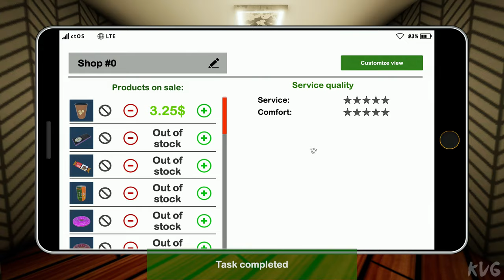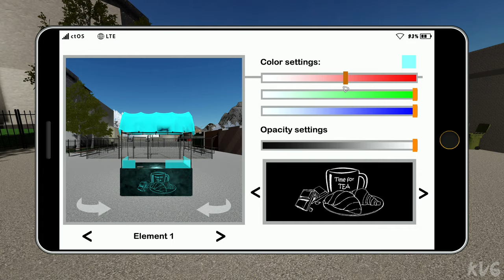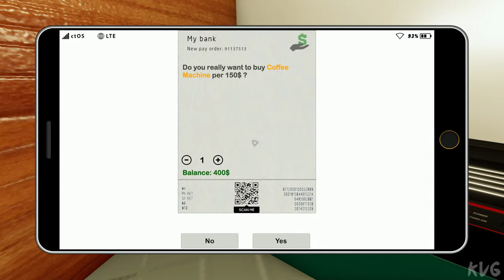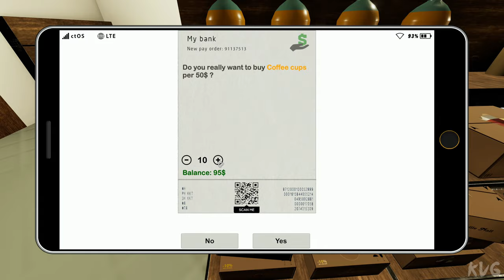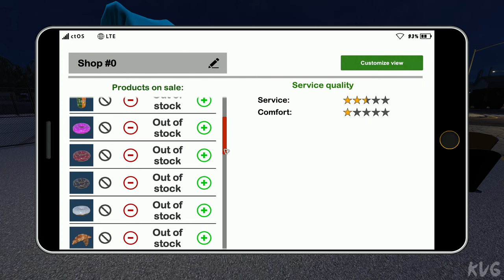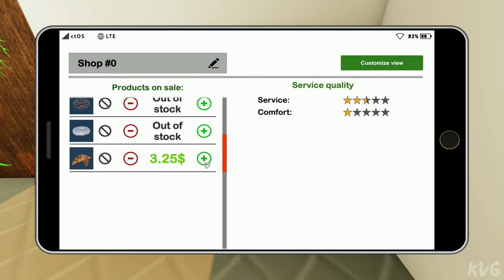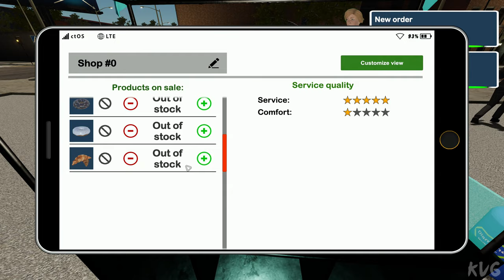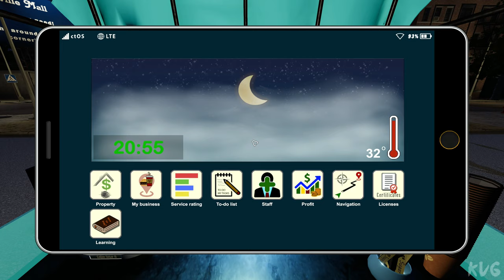Fast Food Manager Gameplay (PC UHD) [4K60FPS]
Game Information

Launch your own business from scratch! Starting with a small coffee booth, build the most popular food service chain in town. Experiment, develop, make a profit.

Fast Food Manager is a fun 3D restaurant management simulator that gives you an opportunity to try yourself as an entrepreneur immersed in the world of street food, cafes and restaurants.

The goal of the game is to found and grow a successful catering chain, from a small coffee tent on the outskirts to a popular restaurant in the city center.

The game provides variability and freedom of choice, which gives a completely immersive effect. Shop, cook, sell coffee and fast food, open new outlets, upgrade them, hire employees and outrun the competition - launch your own business from scratch!